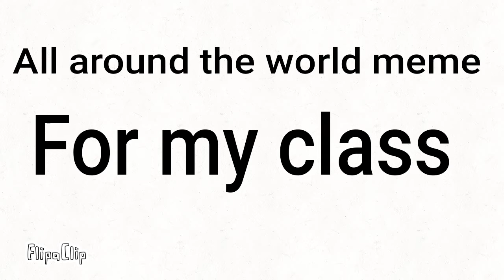All Around The World Meme (For some people in my Class\\DESC\\)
People from my class-Elliott,Caitlyn,Leo,Molly Yu,me and Poul
From teachers-Miss Mckibben